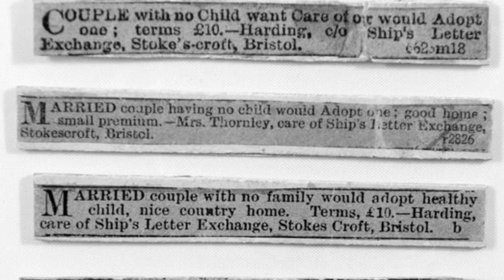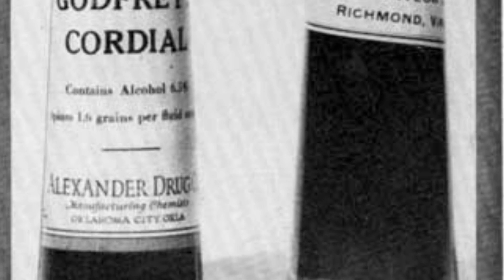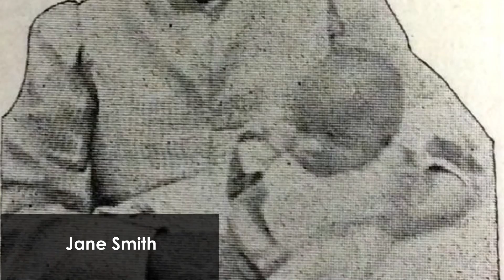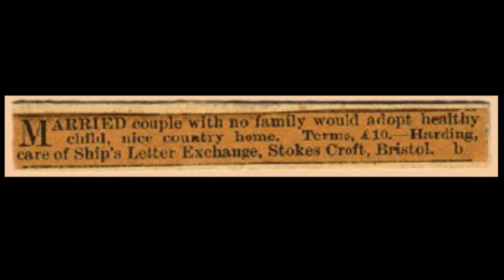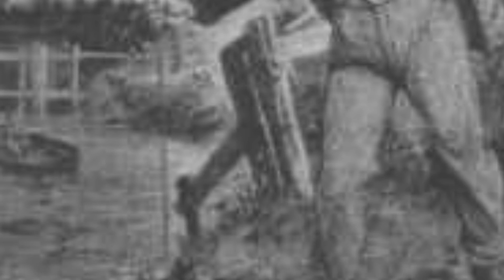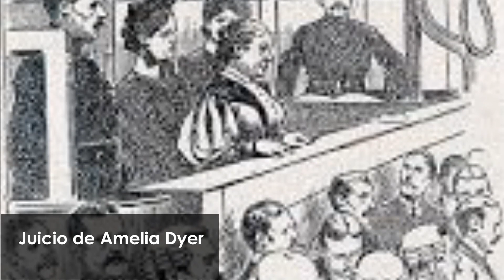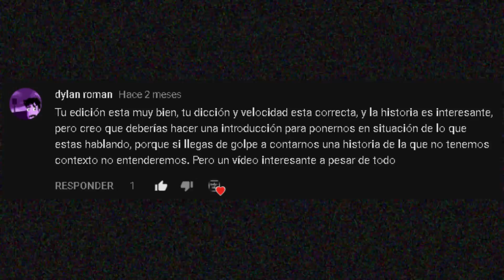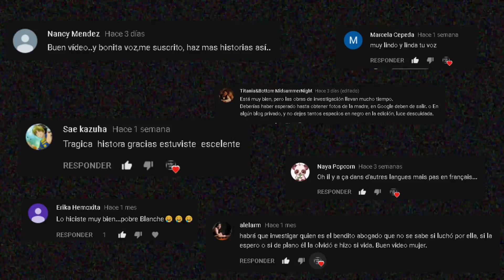La infanticida victoriana: Amelia Dyer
Amelia Dyer pudo ser una intelectual que pudo cambiar su época, sin embargo, la vida la llevo a convertirse en una de las asesinas más prolíficas de la historia, habiendo matado a 400 bebés.